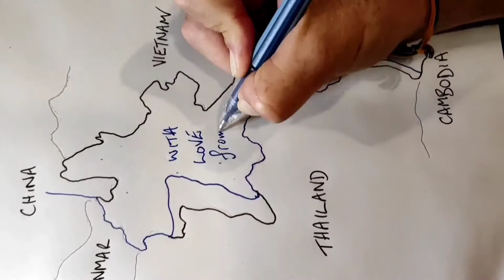Tad Lo village floods, 2020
Rainy season brings the start of the full farming season in Laos, and for the village of Tad Lo, an impending flood disaster. Would the Set River again repeat the devastation of 2019?

It's 2020, and the town was on high alert. See the outcome in this documentary video